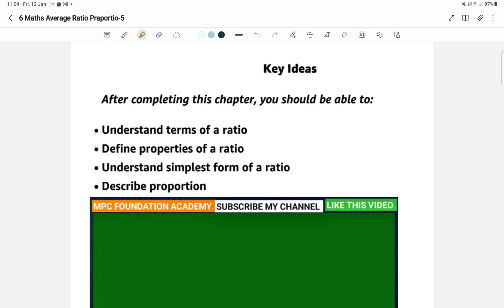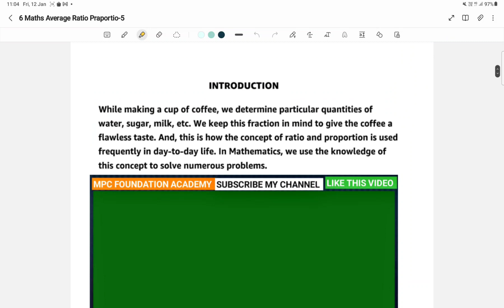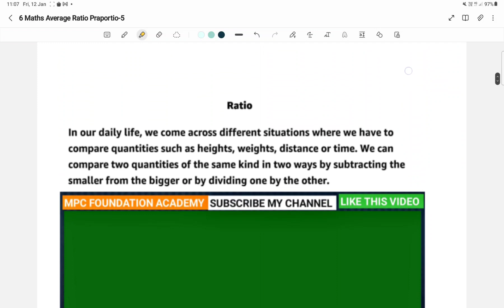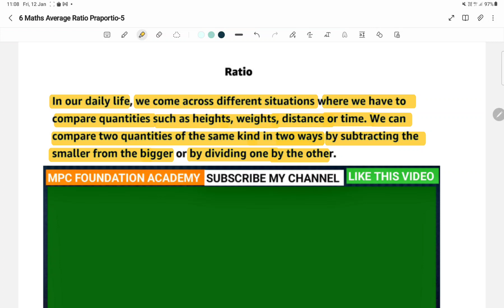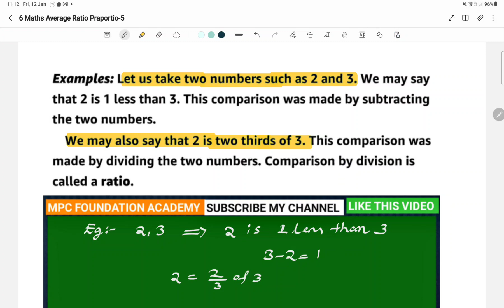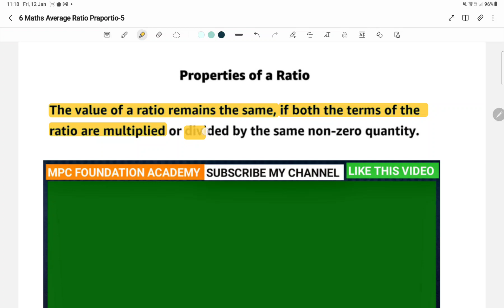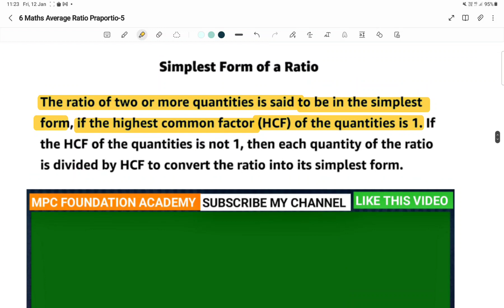Ratio, Simplest Form of Ratio T,E/M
TS AP TET CTET PAPER 1, 2 MATHEMATICS DSC TRT SGT SA MATHEMATICS
Ratio, Simplest Form of Ratio